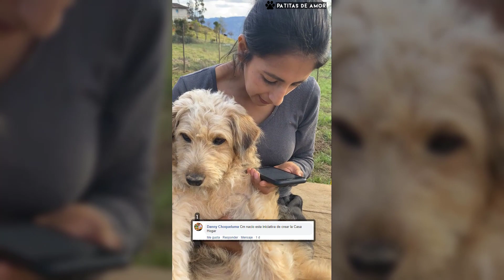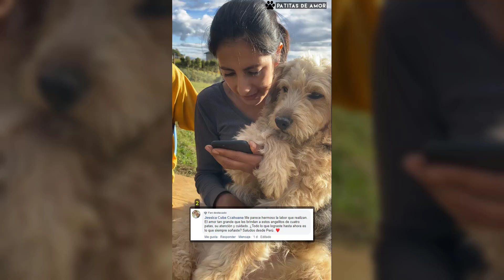¿OSWALDO Y YO ESTAMOS CASADOS? RESPONDEMOS SUS PREGUNTAS.